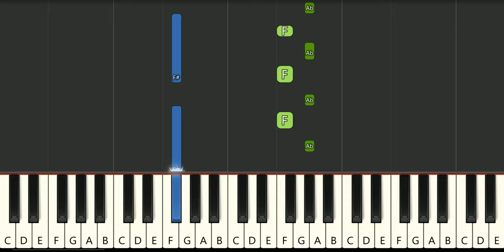Whoopsies Song - GABBY'S DOLLHOUSE EASY Piano Tutorial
How to play Whoopsies Song - GABBY'S DOLLHOUSE EASY Piano Tutorial.
Learn how to play Whoopsies Song with this piano tutorial.
Please make a request if you're new here.